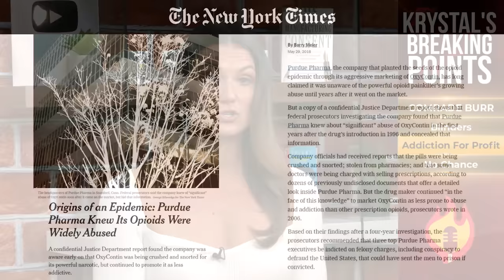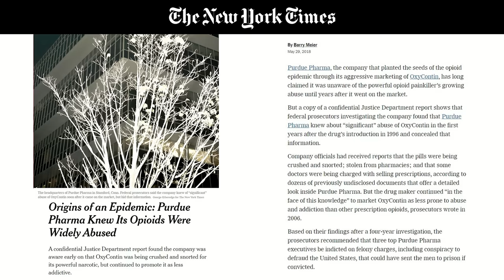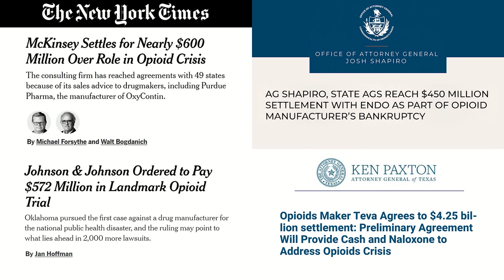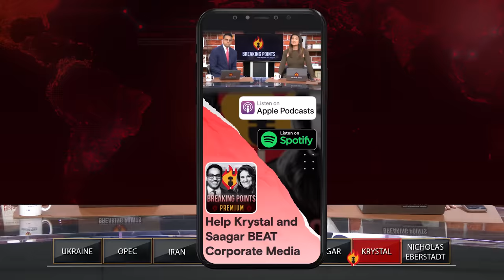Bill Burr TRASHES Capitalism in Viral Rant | Breaking Points with Krystal and Saagar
Krystal responds to the viral rant from comedian Bill Burr about capitalism and socialism where he points out the flaws in America's system